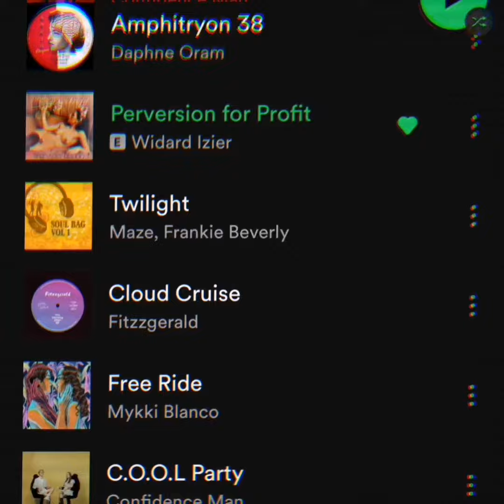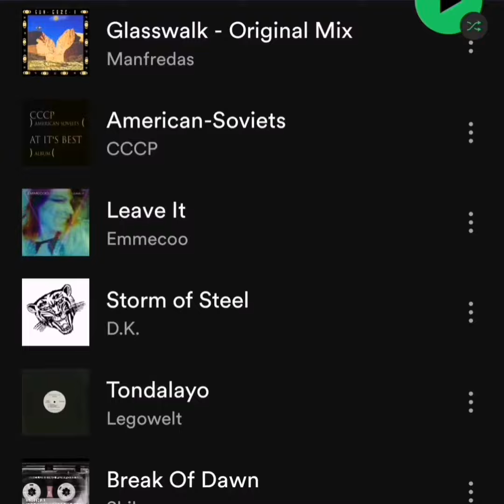Dare to Deviate (Spotify playlist mashup)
DARE TO DEVIATE is not only some life advice I want to give you, but also a new Spotify playlist that I made. It has become an eclectic mix of adventurous music that dares to leave the beaten track. Authenticity and originality are key, without any genre restrictions.
I hope It inspires you. Enjoy!

To promote DARE TO DEVIATE, I made a little mashup from the tracks that are on the playlist. What you hear here is only a part of the mashup. You can listen to the full version on SoundCloud

I'm also open to suggestions! So, feel free to submit a track for the list

BTW (for those who don't know) The lady on the cover is Daphne Oram, one of the pioneers of electronic music. She definitely dared to deviate from mainstream music in the middle of the previous century.